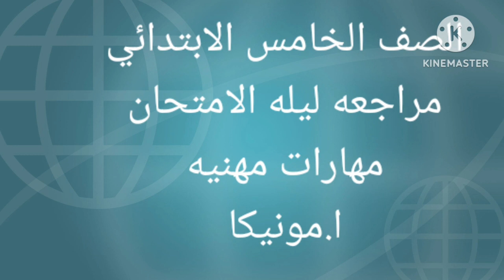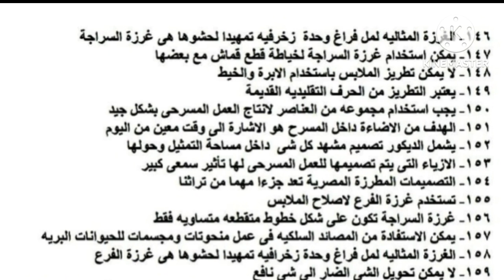ميس مونيكا تكملة مراجعة ليلة الأمتحان مهارات مهنية 5 ب